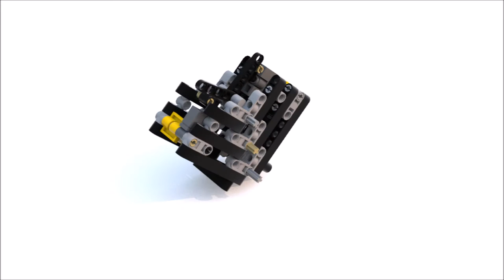LEGO Technic V2 LPE- Tutorial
This is the tutorial for my v2 LPE.